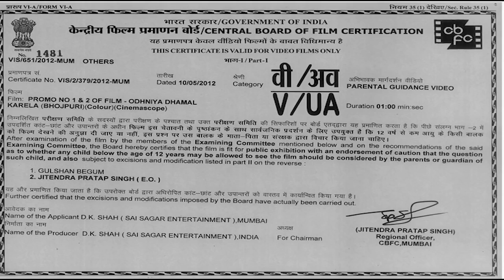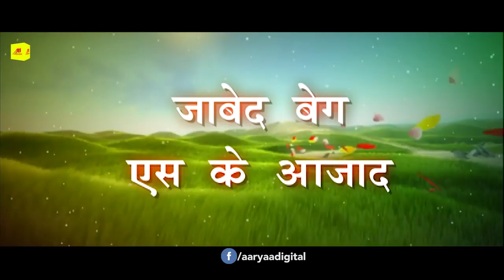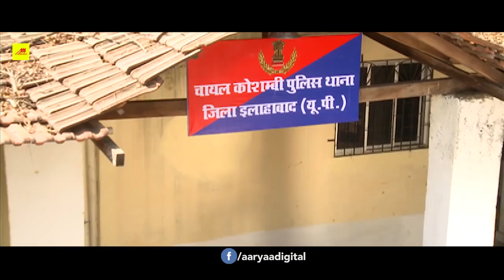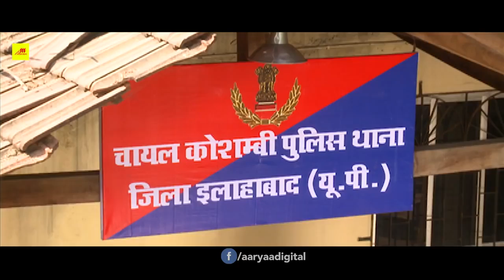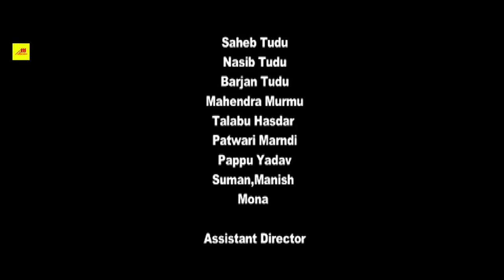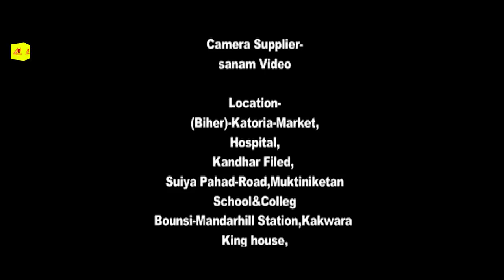काजल राघवानी || भोजपुरी सुपरहिट मूवी || Full Action & Romantic Movie